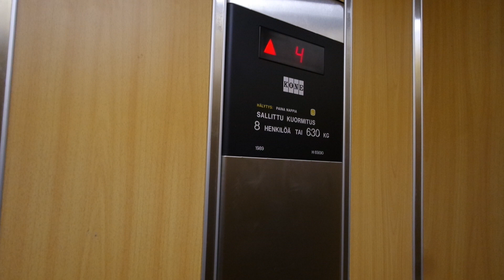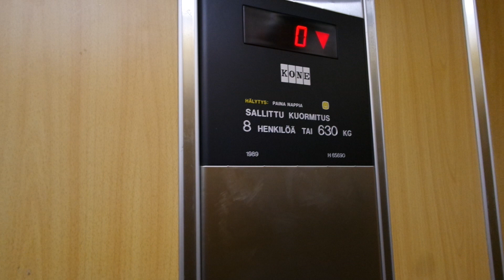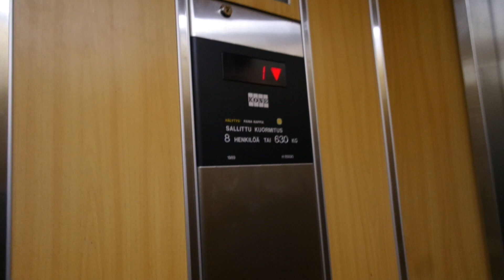Old Kone traction elevator/lift in Rovakatu 17A, Rovaniemi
Location: Rovakatu 17A, Rovaniemi, Finland
Brand: Kone
Year installed/modernized: 1989
Serial number: H 65690
Floors: 5(0, 1, 2, 3, 4)
Capacity: 8 persons or 630 kg
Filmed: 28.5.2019